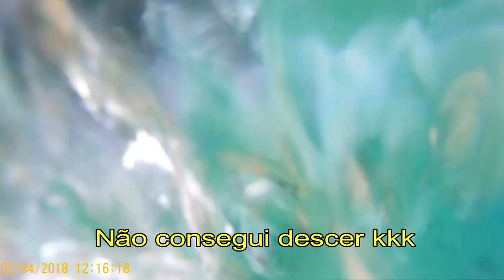Dicas de Viagem|Flutuação Rio da Prata - Bonito/MS - parte 2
SIGA NAS REDES SOCIAS=
Instagram= rota livre pelo mundo